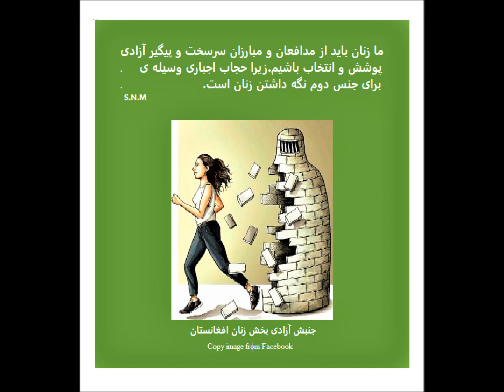Beautiful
بلند کردن آواز خفه شده زنان در زیر سلطه ای طالبان